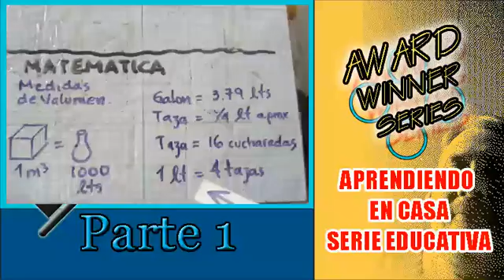Volumenes pequeños 1